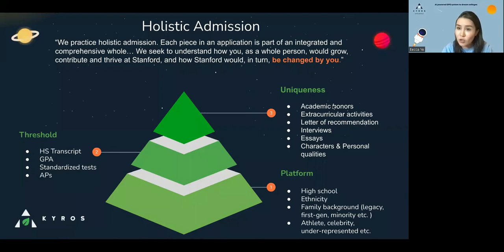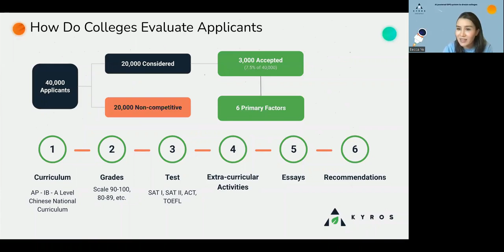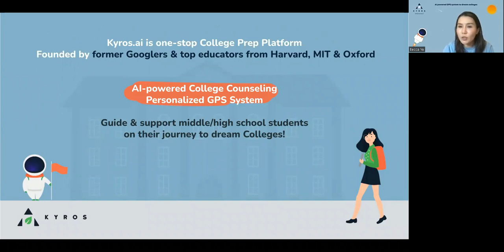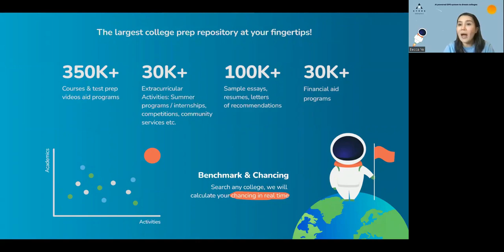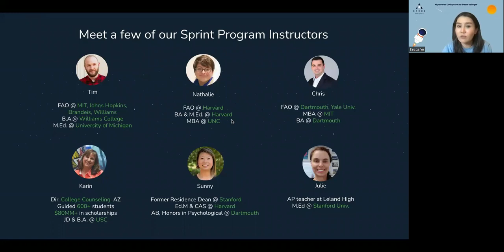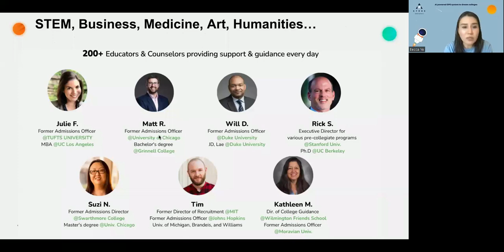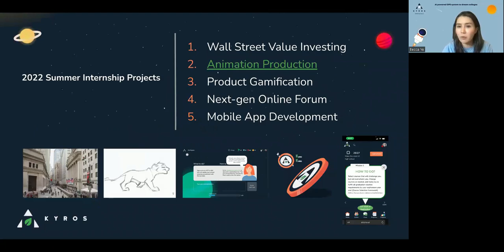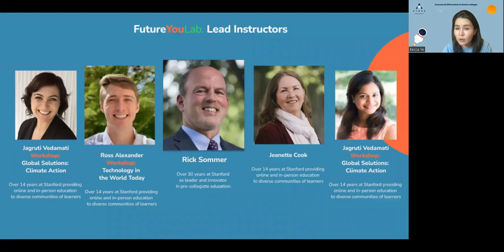Kyros AI, the one-stop platform for college prep!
Kyros AI is a one-stop College Prep solution. Founded by ex-googlers and top educators from Harvard, MIT, with product and services, to guide middle/high school students on the journey to College.

It uses AI and Machine Learning to assist experts in

- Developing a personalized plan based on a student's interest and goals, and their strengths & weaknesses.
- Providing the world's largest knowledge repository (350K+ Courses and Tests videos, 40K+ Extracurricular Programs, 100K+ sample  essays, resumes and recommendation letters, 30K+ financial aid programs).
- Implementing all milestones for personal development, with real-time benchmarks.

So that middle/high school students can find the pathway to the best version of themselves.